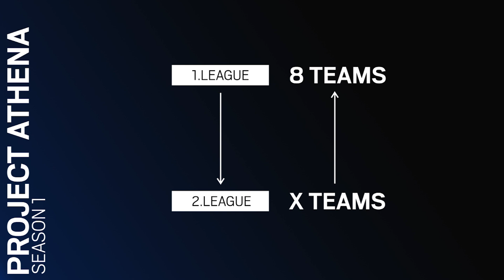Project Athena S1 - Announcement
We believe a league for women is currently necessary for women as there have been many women with great potential and interest in esports who have been too scared or dissuaded to participate in existing tournaments; whether through lack of acceptance or access.